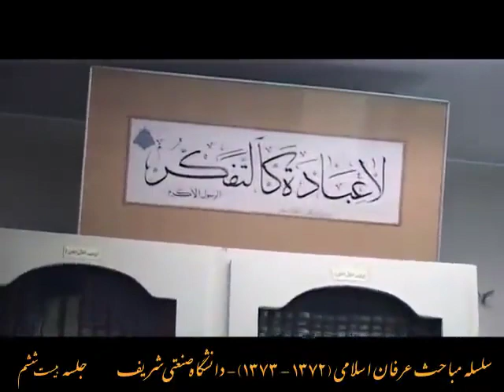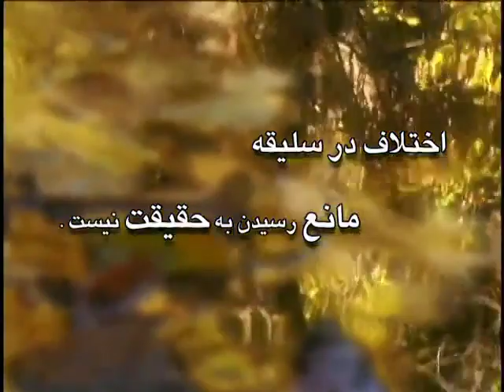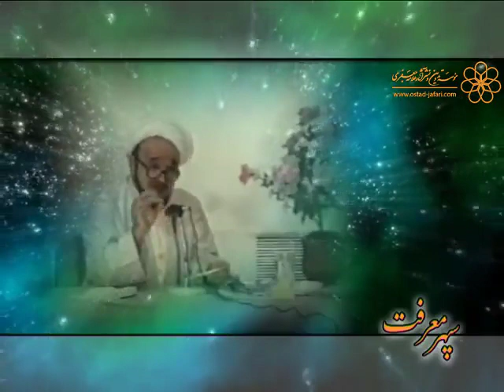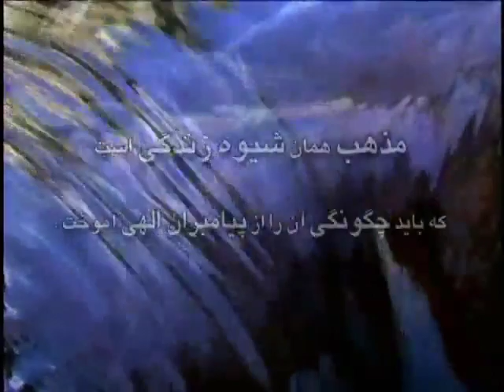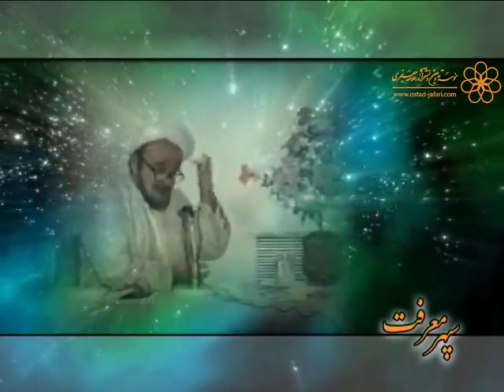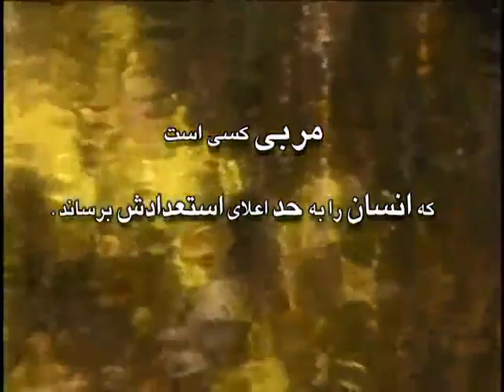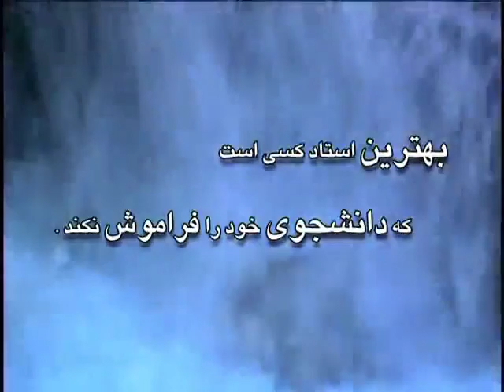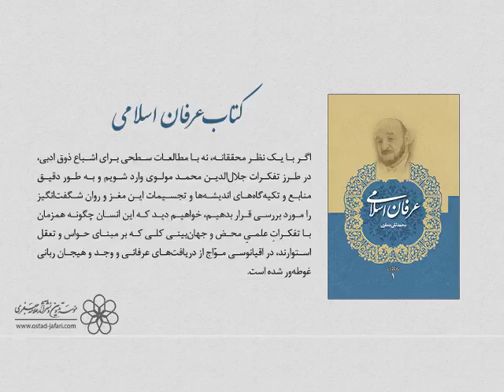سپهر معرفت، سلسله مباحث عرفان اسلامی، جلسه بیست و ششم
سخنرانی علامه محمد تقی جعفری در دانشگاه صنعتی شریف ـ 1372 ـ 1373